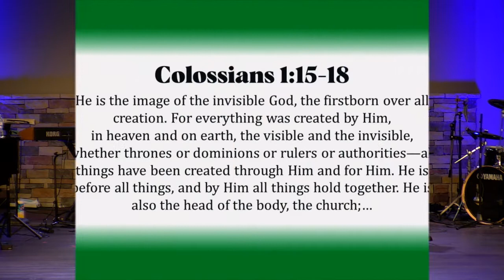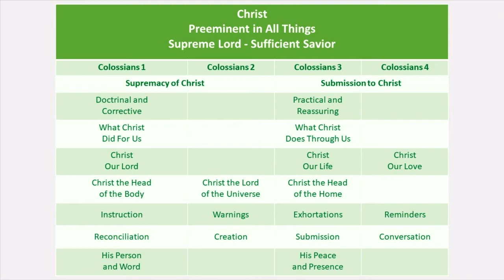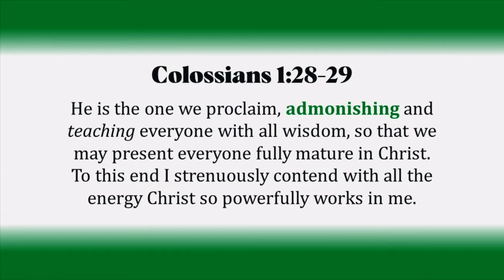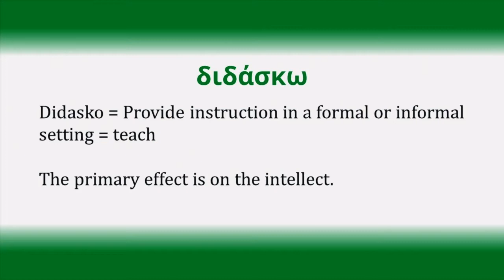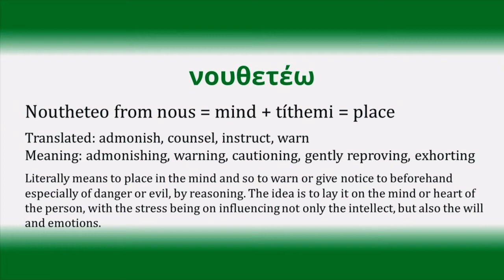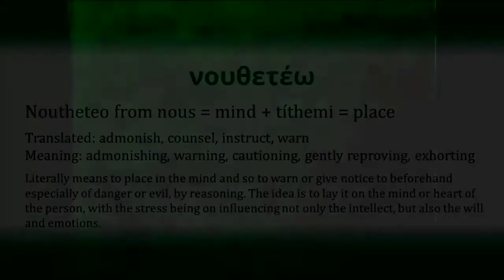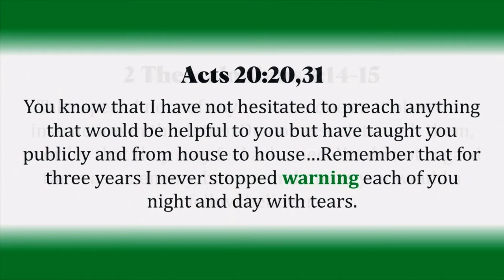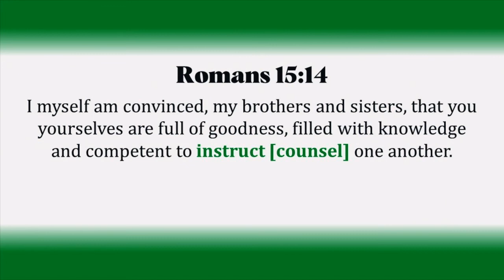NR Sermons "Noutheteo" - Tom Brown